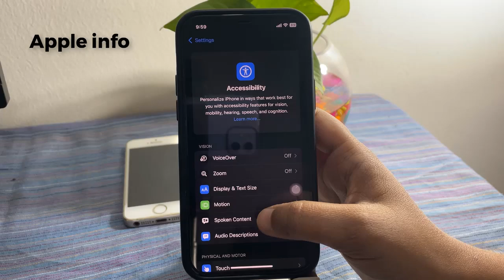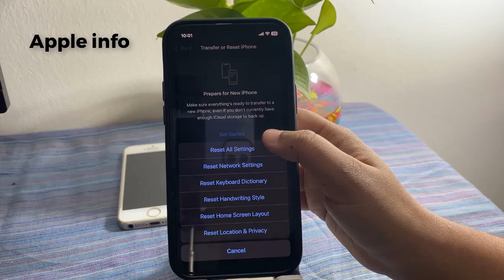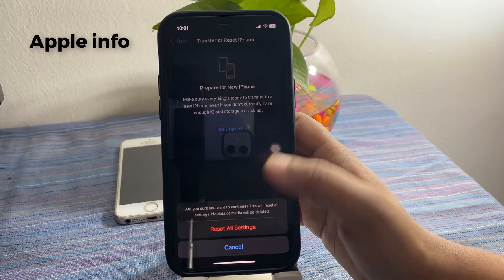How to Fix iPhone Speaker Too Low ! Fix No Sound Problem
Hey guys! I really hope it was helpful to you and that you enjoyed watching it!

Another tutorial video:
How to fix Picture in Picture (PiP) Not Working iOS 14 | Fixed iPhone PiP || Apple info

iPhone X No Sound Volume Problem | Fix Audio Problem
How To Fix iPhone No Sound Problem - Full Guide
How to Fix No Sound Issue on iPhone in iOS 18 | iPhone Audio Problem After Updatehow to fix no sound issue in iphone | iphone speaker no sound problem